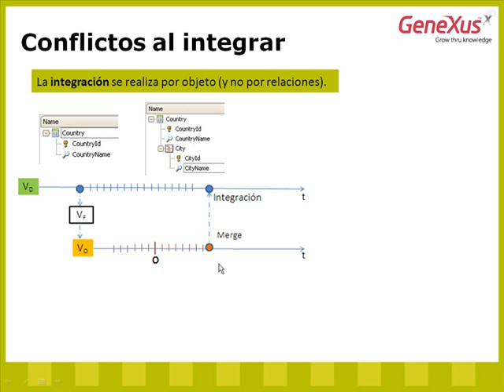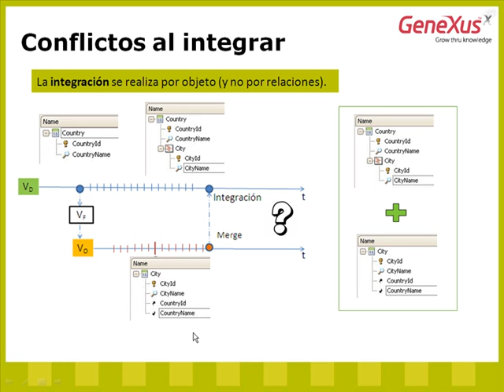8- Qué se integra al hacer un merge